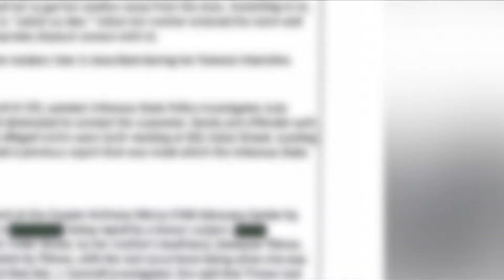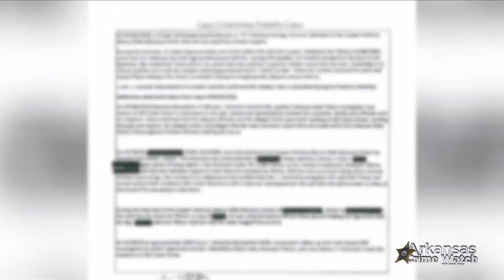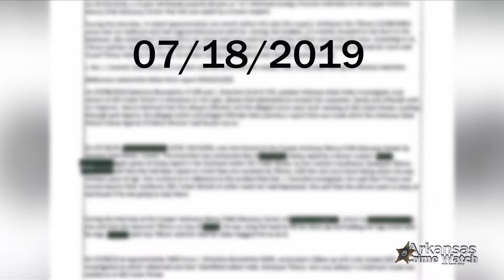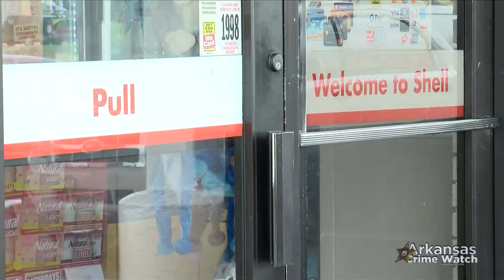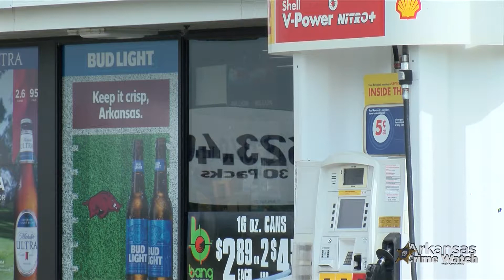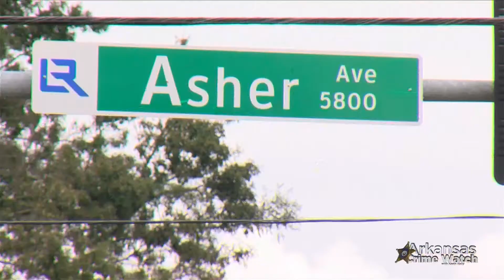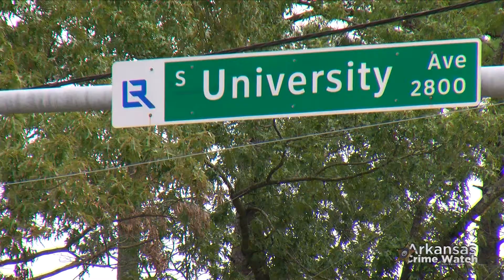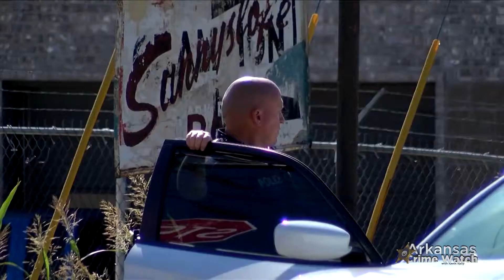Arkansas Crime Watch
Arkansas Crime Watch with Kevin Kelly